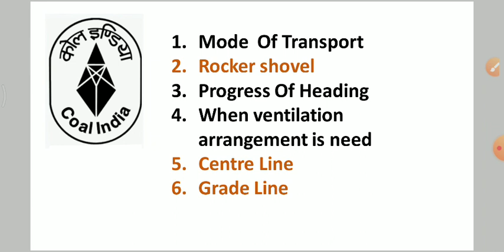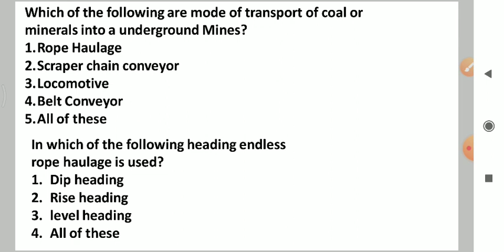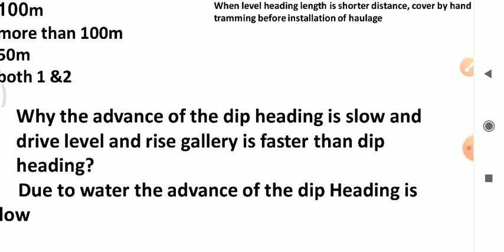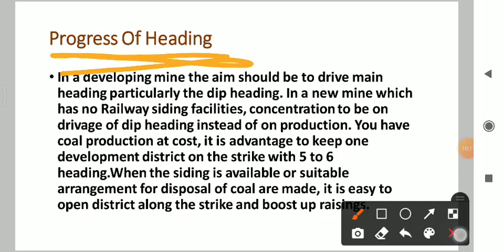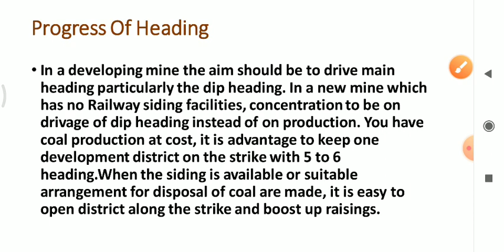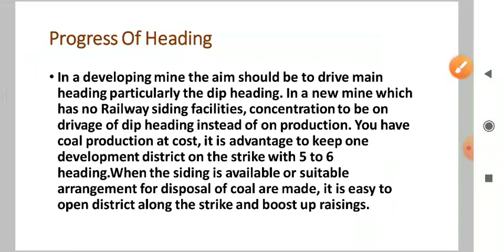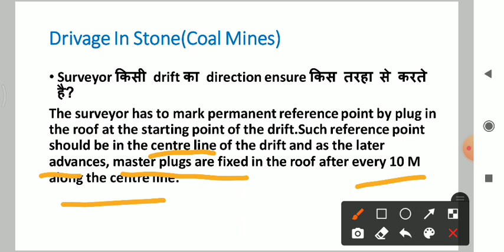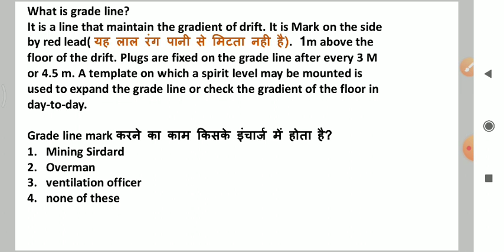What Is Grade Line And Rocker Shovel|| Drivage of roadway Part-3|| Dj Deshmukh book|| Rohit sir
what is Rocker shovel
centre line
grade line